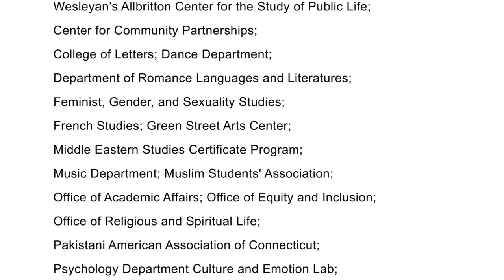Muslim Women's Voices at Wesleyan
During the 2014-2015 academic year, the Center for the Arts at Wesleyan University presented the Muslim Women’s Voices at Wesleyan series. This series of female Muslim performers aimed to expand awareness, knowledge and understanding of Muslim cultures through the lens of performance. These artists came to Wesleyan from around the globe – each one bringing a distinct set of personal experiences embedded in a particular place, society and cultural tradition. The program included in-depth artist residencies involving class visits, informal time with students, connections with community organizations, workshops and more.

Muslim Women’s Voices at Wesleyan was part of the Creative Campus Initiative of the Center for the Arts, and is made possible in part by a grant from the Association of Performing Arts Presenters: Building Bridges: Campus Community Engagement Grants Program, a component of the Doris Duke Charitable Foundation and the Doris Duke Foundation for Islamic Art.